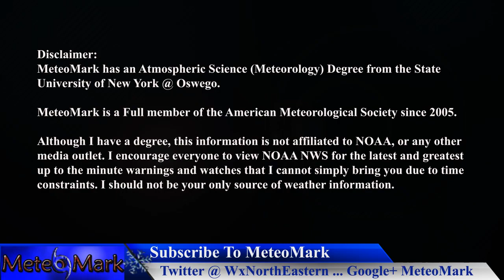Winter Outlook 2016 - 2017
Official Winter Weather Outlook for the Winter 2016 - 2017 season, from December to March. Just how much snow are we expecting this winter, and will La Nina Play a role? All the details from MeteoMark's Weather Northeastern!

Item #21366511
username:  LowerThirdMan